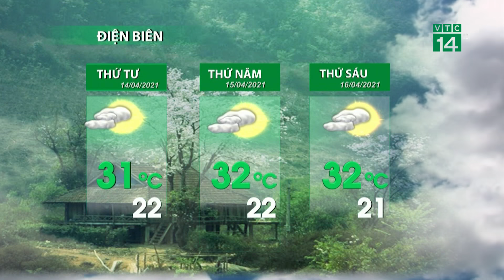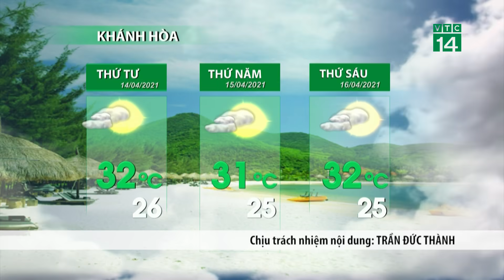Thời tiết 3 ngày tới (14/04 đến 16/04): Miền Trung 3 ngày tới có nắng ở mức độ vừa phải | VTC14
VTC14 | Ở miền trung, sự thay đổi của thời tiết chỉ diễn ra ở khu vực từ Thanh Hóa trở vào đến Thừa Thiên Huế. Tại đây trong 3 ngày tới trời có nắng nhưng mức độ vừa phải với nhiệt độ ở mức từ 29-32 độ, một vài nơi ở vùng núi phía Tây nhiệt độ có thể trên 34 độ.